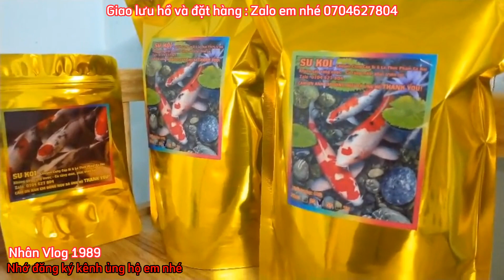Cá Koi Chagoi Nhật Siêu Dẫn Đàn - Nhìn Thấy Đã Thích Rồi Anh,Em Ơi.😊😊😊😊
RẤT VUI KHI ĐƯỢC GIAO LƯU VỚI MỌI NGƯỜI.CHÚC TẤT CẢ VÀ GIA ĐÌNH NHIỀU SỨC KHỎE NHÉ.😊😊😊😊